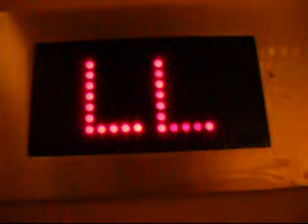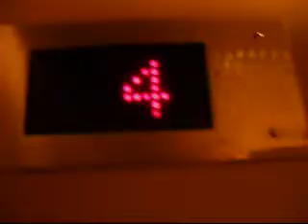Vintage Otis Hydraulic Elevator at Global Institute Building in Tempe AZ for TJElevatorFan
TJElevatorFan, this is for you! I saw your videos of black screen to video transitions so I hope you enjoy it TJElevatorFan.
Manufacture: Otis
Type: Hydraulic
Capacity: 3500 LBS
Total Floors Covered: 5 (B, 1, 2, 3, 4)